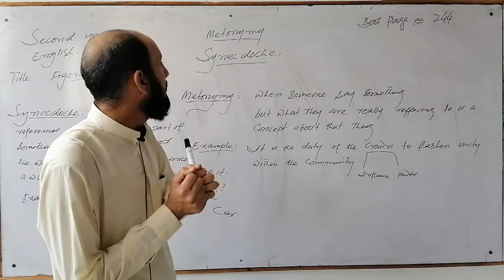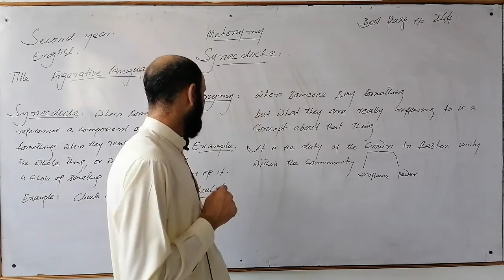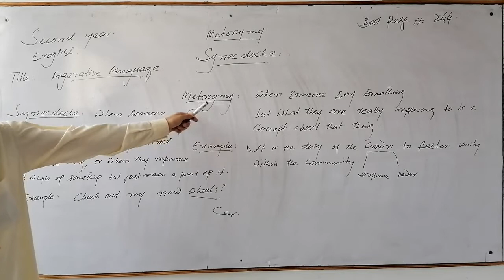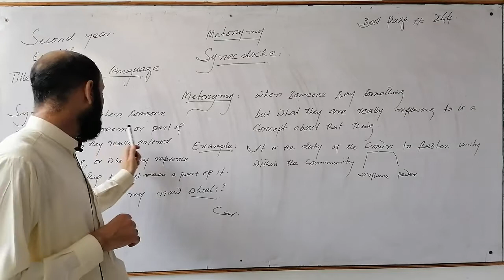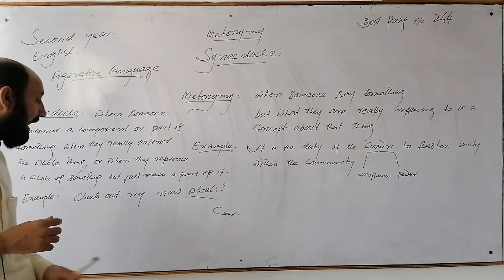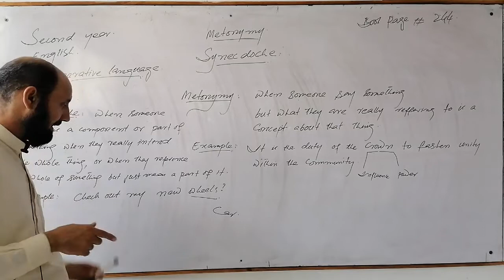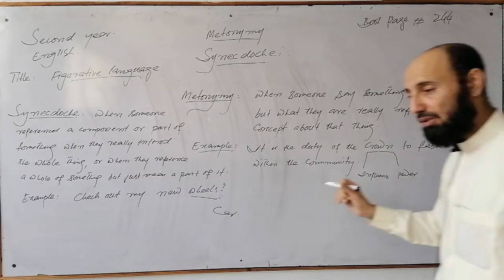English lecture Figerative language lecture#2 2nd year by Sir Hidayatullah